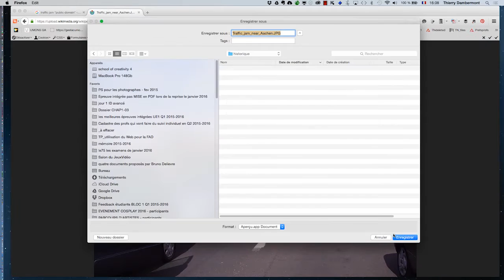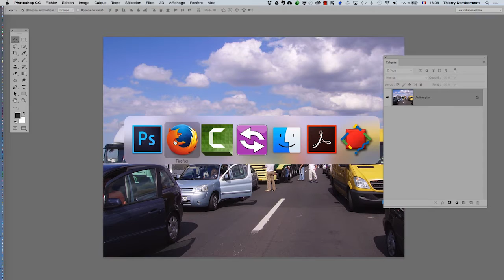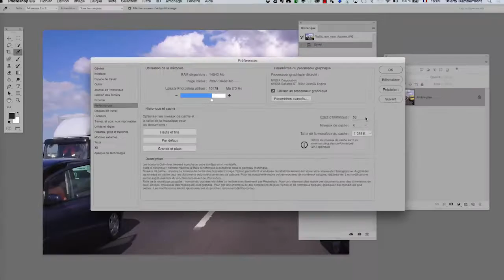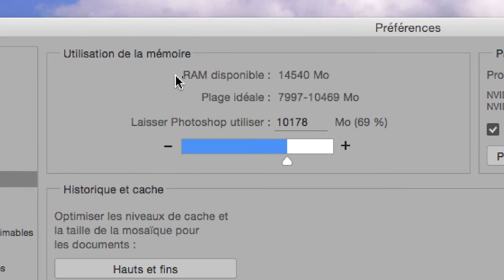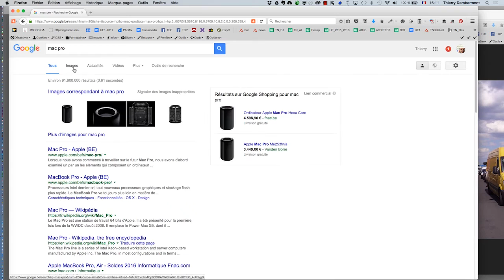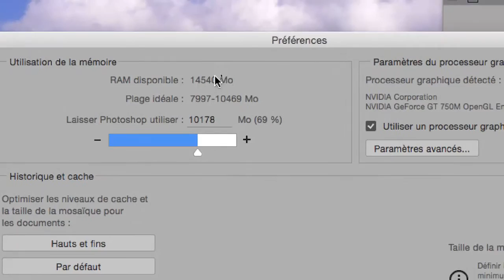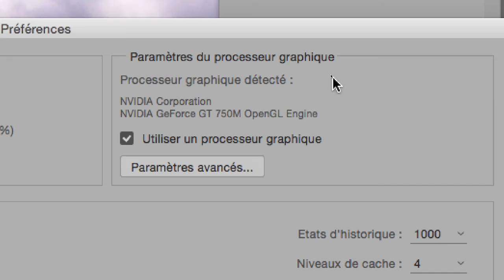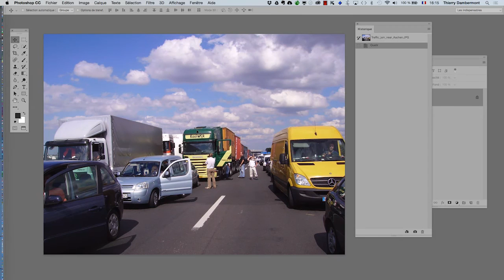Photoshop photographes Serie 1 fevrier 2016 part 35 720 07min